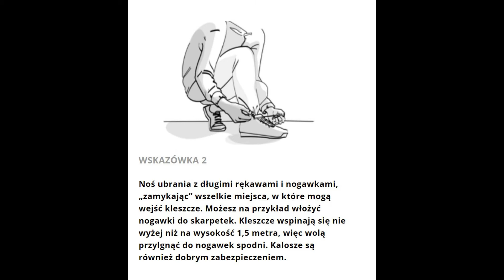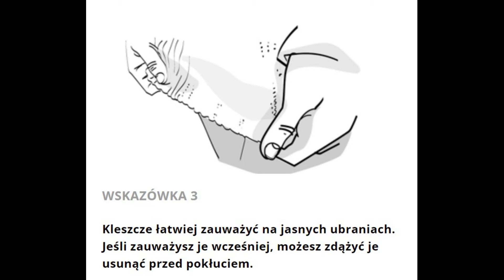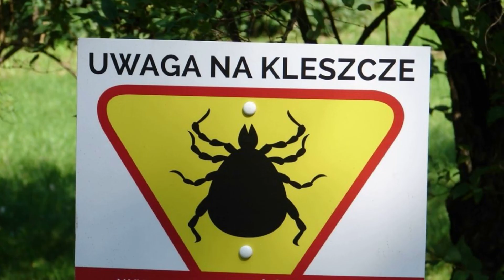Mały kleszcz - duży problem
Hip hopem w kleszcze? A dlaczego nie? ;)